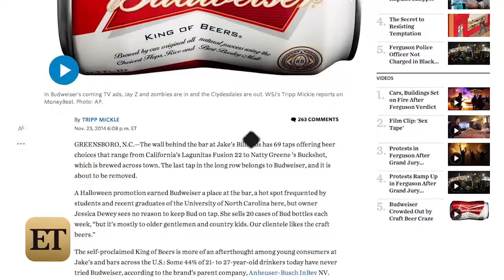Bye, Bye Clydesdales, Budweiser Says Hello Jay Z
Is Budweiser saying nay to their Clydesdale horses?